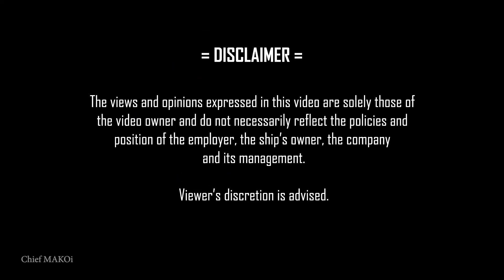Why Did The Evergreen Ship Draw This On The Chart Before Blocking the Suez Canal? | Chief MAKOi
Was the ship's navigation system hacked?  Was it intentional?  Here's an analysis on the controversial track that the Ever Given made moments before is was grounded in the Suez Canal.

Chief MAKOi
Seaman Vlog S03E24

Simulation courtesy of Vesselfinder
VesselFinder: Free AIS Ship Tracking of Marine Traffic